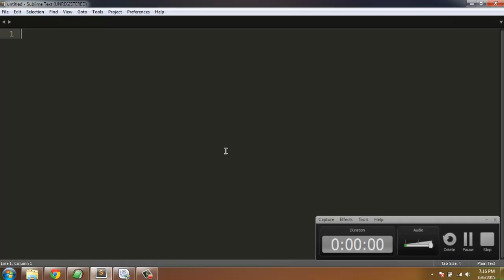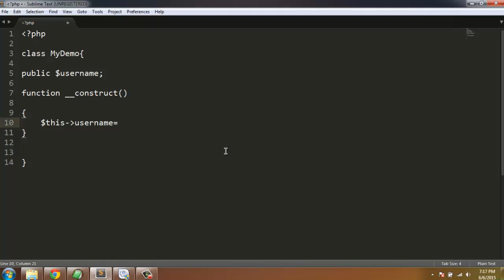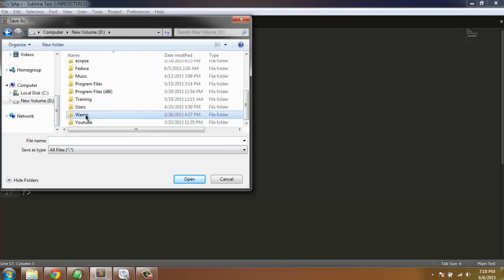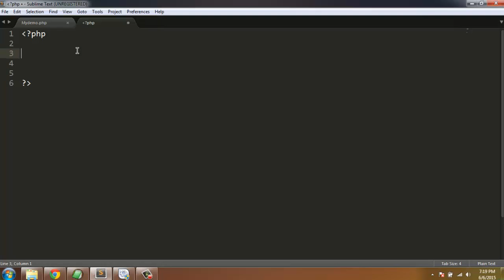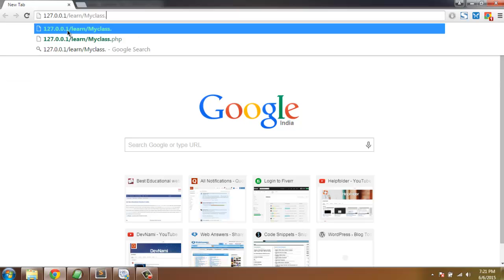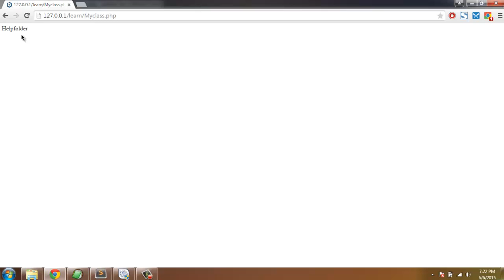PHP Global Variable Scope in Class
Learn how to declare global variable in PHP and to create object of an Class.